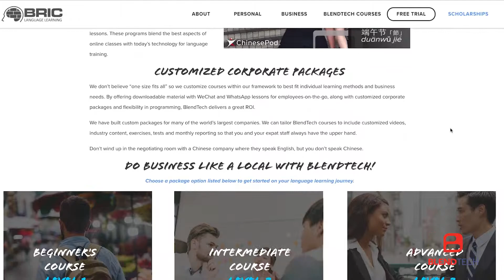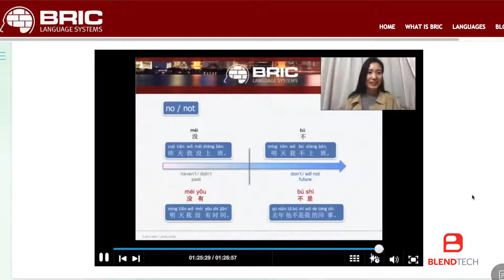BRIC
Video Think One Thing did to promote ChinesePod's academic sector. Think One Thing specializes in video creation.